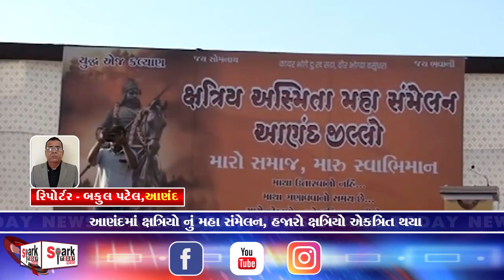આણંદમાં ક્ષત્રિયો નું મહા સંમેલન, હજારો ક્ષત્રિયો એકત્રિત થયા 2024 | Spark Today News Vadodara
આણંદમાં ક્ષત્રિયો નું મહા સંમેલન, હજારો ક્ષત્રિયો એકત્રિત થયા